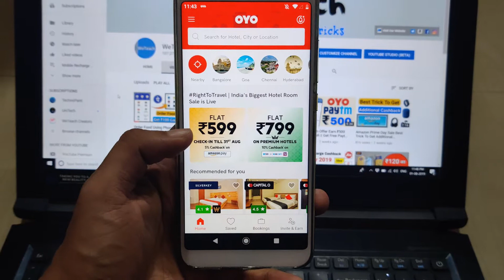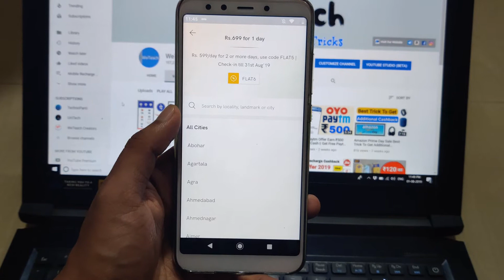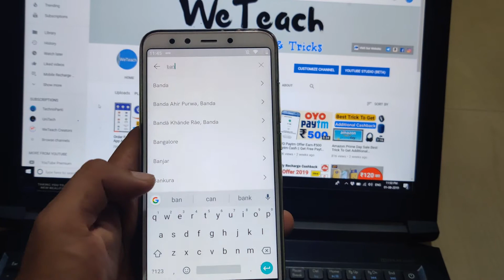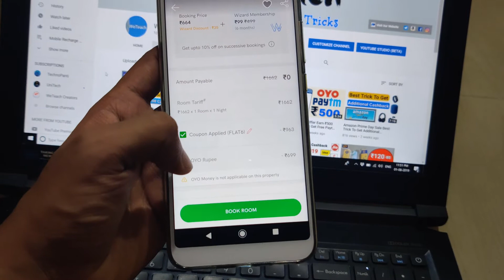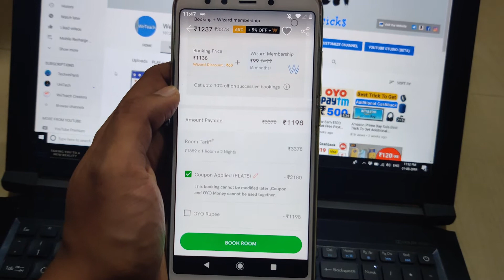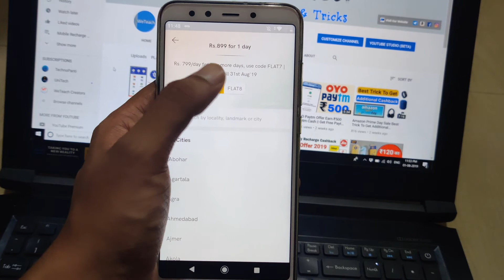Book OYO Hotel At ₹599 Only Proof Added😍| OYO Independence Day Live Sale | OYO Offer & Coupons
Flash Sale on OYO!  This Independence day OYO has come up with exciting deals and amazing offers on hotel rooms. Everyone wishes to have a wonderful trip with a comfortable stay at your favorite destination. Looking for the best hotels? Here is for You, "OYO" your convenient and hassle-free stay.

Let's jump on new offer by 'OYO' known as "RightToTravel"  which is India's biggest Hotel rooms sale. The sale will be live from      2nd August -3rd August 2019.  In this offer, you can book your favorite hotel rooms at just Rs.599 and around 175,000 rooms will be available under this great offer.  OyoSale OyoCoupons OyoOffers